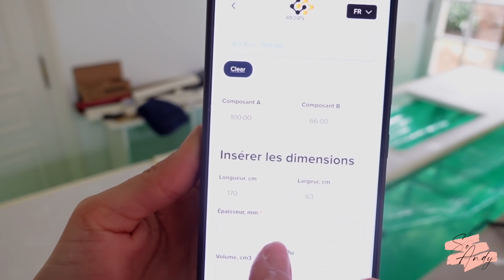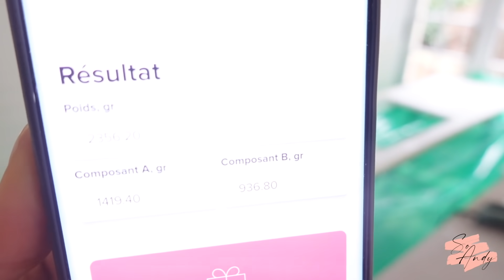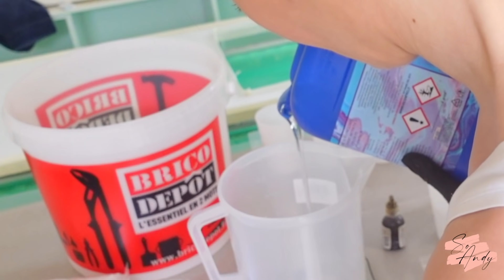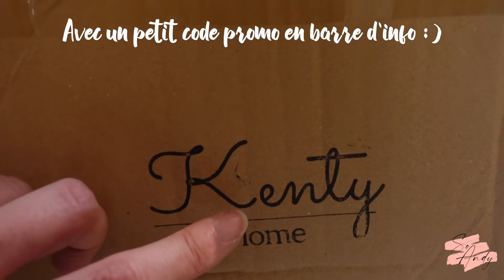Ma cuisine : Avant-Après ! (Je fais mes plans de travail + crédences en résine !)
On y aura passé deux mois mais on est tellement fiers 😍

Tu peux me suivre sur insta si tu veux : @andyrowski
🤝🏼Pour les collaborations c'est par là : andyrowskipro(at)gmail.com

🔥 Le reste 🔥
- Spots pour meubles vitrés
- Four encastré
- Micro Ondes encastré
- Moulures plafond
- Moulures autour des lanternes
- Pistolet à cartouche à batterie : Ryobi

J'espère que tu auras pu y trouver ton bonheur, et si jamais, j'espère que cette vidéo t'as plu ! A dans deux semaines ! 🤎